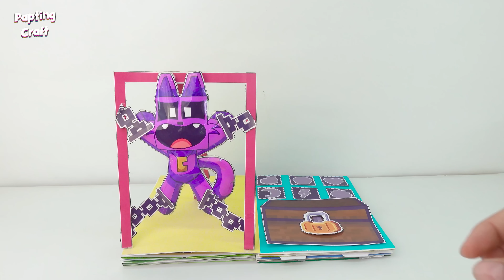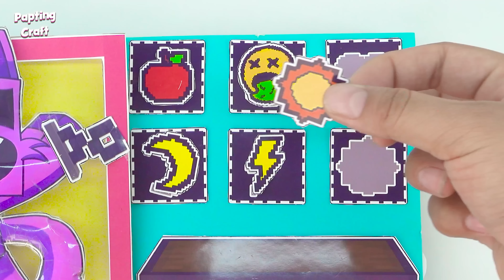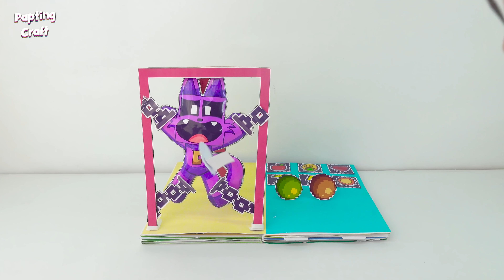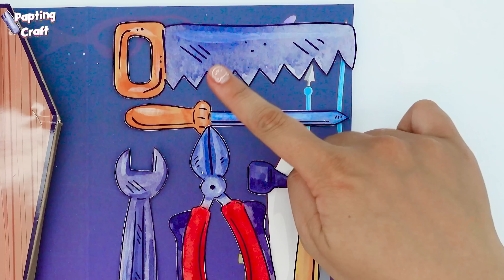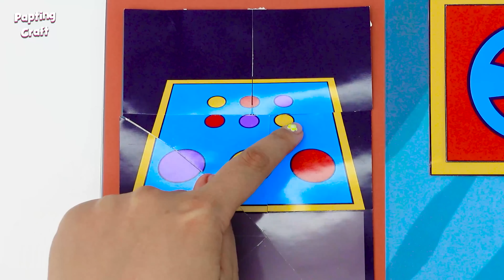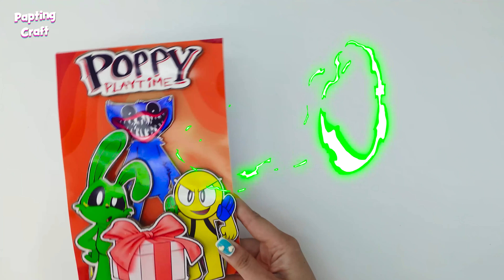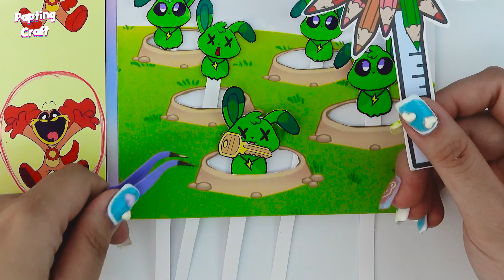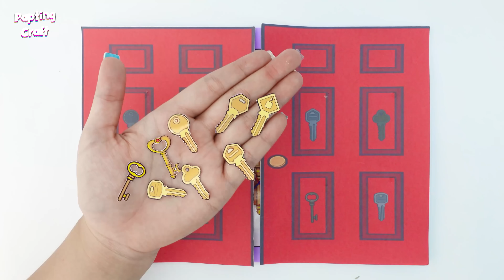Making Poppy Playtime Chapter 3 Game Book🐱🧼+ (Smiling Critters Squishy)